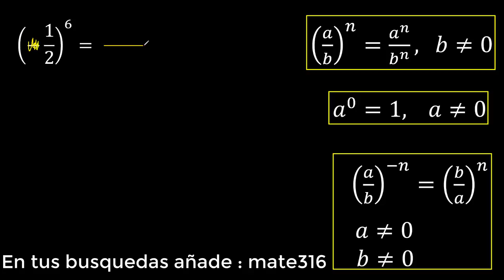(-1/2)^6 , (-1 sobre 2) elevado a la 6 , fraccion negativa entre parentesis con exponente